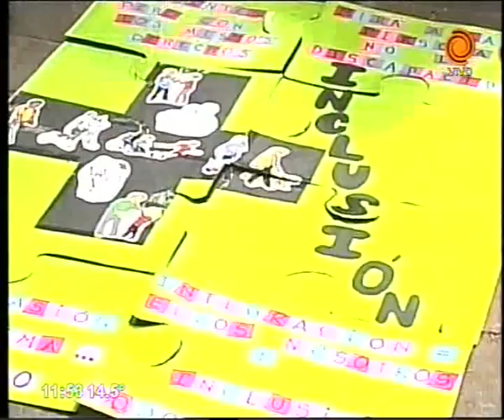concientización a través de un rompecabezas 10 10 2014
Alumnas del área de Educaión Especial del Instituto Cabret concientizan a través de un rompecabezas por la inclusión.